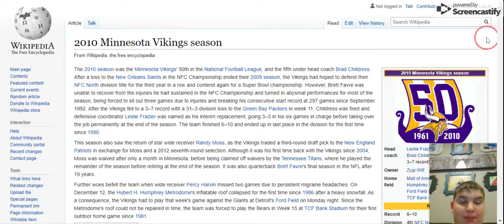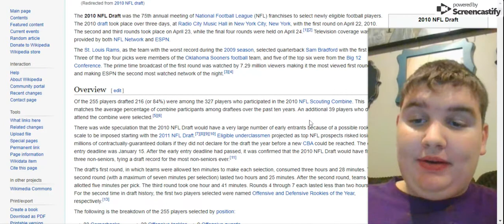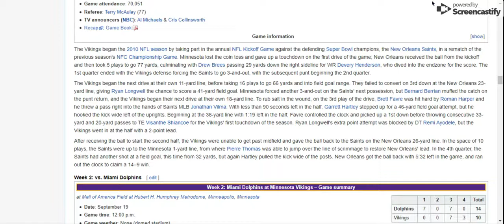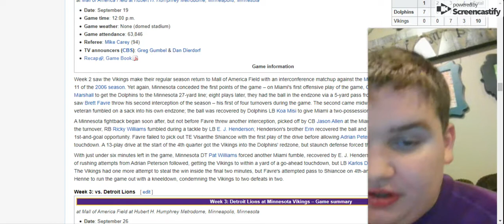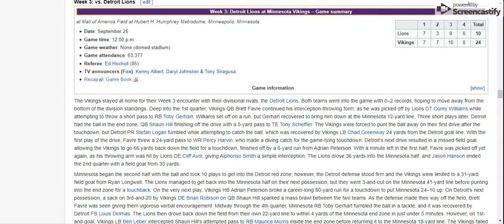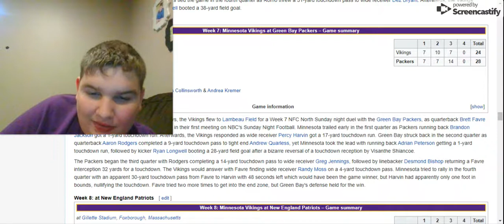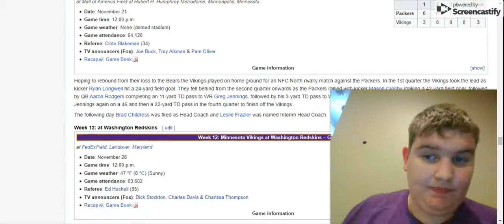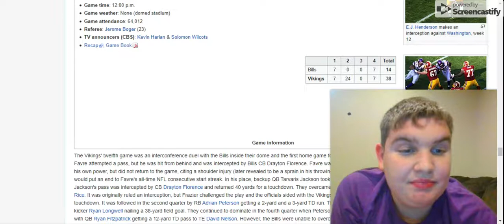2010 Vikings Season, A season of discontent.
my first season as a vikings fan. geez was it bad.